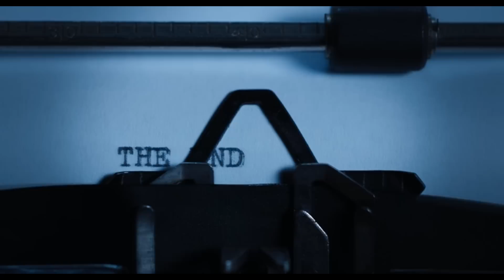WANDINHA - FINAL EXPLICADO! ENTENDA O PLANO DA LAUREL E CRACKSTONE + TEORIAS PRA SEGUNDA TEMPORADA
No vídeo de hoje iremos analisar o final da primeira temporada de Wandinha. Iremos entender o plano da Laurel e Crackstone além de teorias pra segunda temporada de Wandinha